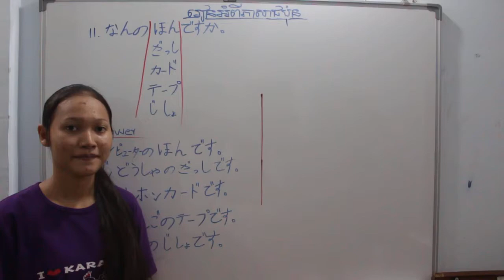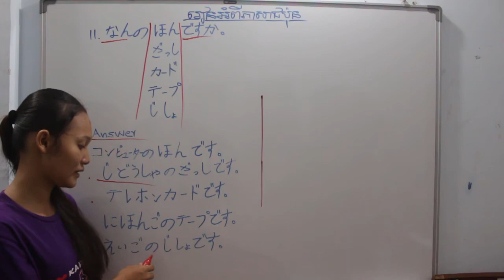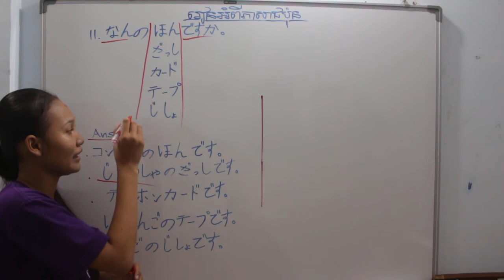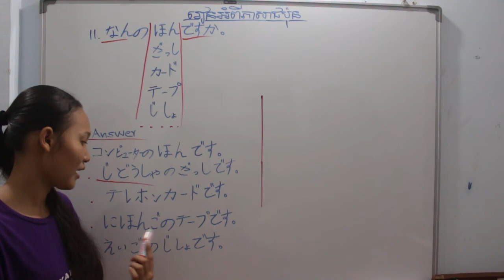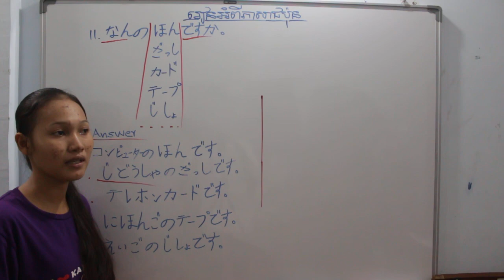បង្រៀនភាសាជប៉ុន( Part 07)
បង្រៀនភាសាជប៉ុនរៀនពីប្រយោគសំនួរនិិងចម្លើយ
ll. なんのほんですか。
តើសៀវភៅនេះគឺជាសៀវភៅអ្វី?

• 　なんのざっですか。
តើទស្សនាវដ្ដីនេះគឺជាទស្សនាវដ្ដីអ្វី?

• 　なんのカードですか。
តើកាតនេះគឺជាកាតអ្វី?

• 　なんのテープですか。

• 　なんのじしょですか。
តើវចនានុក្រមនេះគឺជាវចនានុក្រមអ្វី?

ចម្លើយ

បង្រៀនដោយ             ​ : ពិសី
រៀបចំដោយ                ​ : លីដា
កែសម្រួលដោយ​​           : យឹម
ថតដោយ                    ​​​​​​​​​​​​​​​​​​ : លីន
ផ្ដល់ជំនួយដោយអង្ការ​ : NGO CBB

បើមានកំហុសខុសឆ្គងត្រង់ណាមួយសូមអព្យាស្រ័យផង។
ហើយសូមធ្វើការ​ Comments ប្រាប់ផង។
សូមអរគុណដែលបានទស្សនាវីឌីអូរបស់យើងខ្ញំុុ។

«««សូមនិយាយថាទេចំពោះគ្រឿងញ្ញៀន»»»!

Teach by        :  Pisey
Creating         : Lida
Video Editor  : Yim
Take               : Lin
Support by    : NGO CBB

And get more Knowledge.
sorry if we have any mistake.